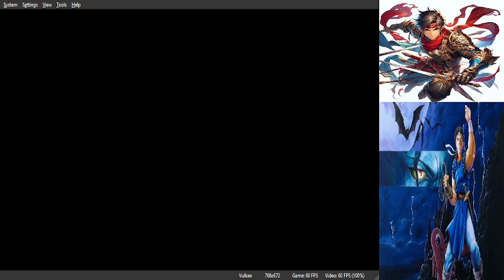Free Play-Castlevania: Rondo of the Night 1.9 Update (2)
At the request of the creator, I've decided to start again fresh since a lot of changes have been made since the public 1.7 release. Here's what you can expect once the latest patch goes public.

LINKS